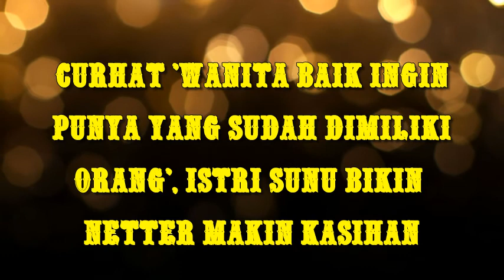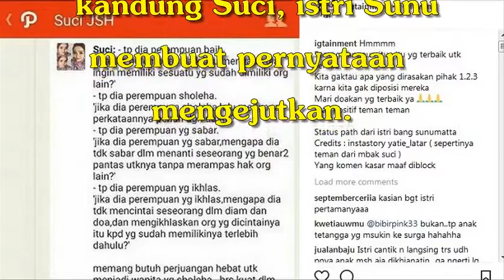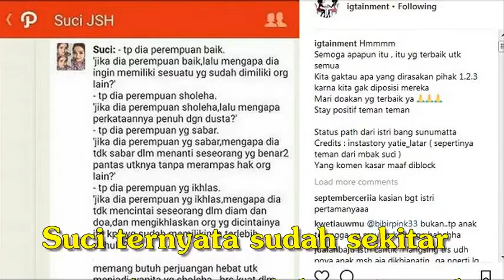Curhat 'Wanita Baik Ingin Punya yang Sudah Dimiliki Orang', Istri Sunu Bikin Netter Makin Kasihan